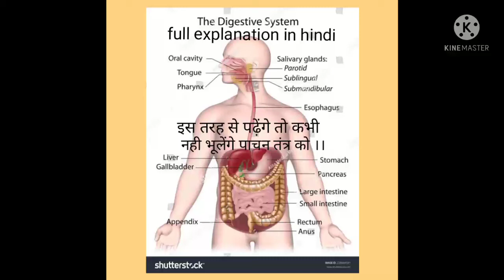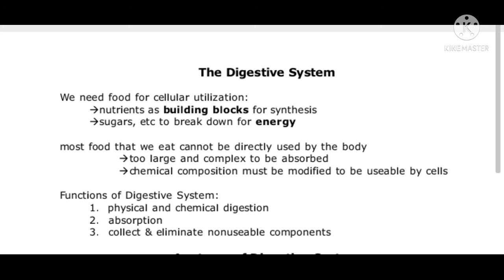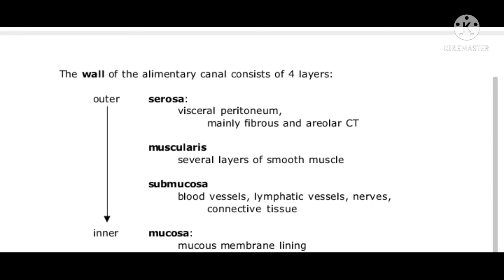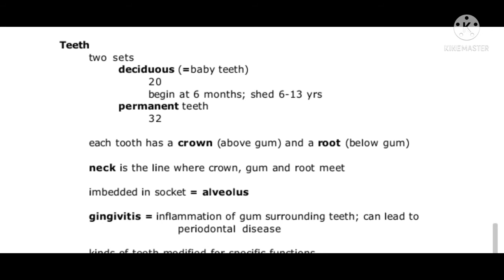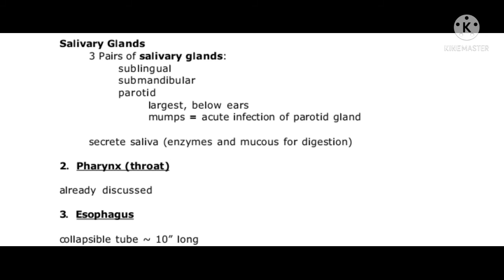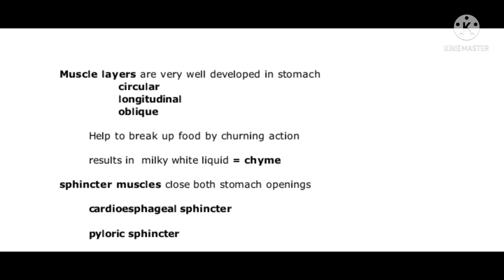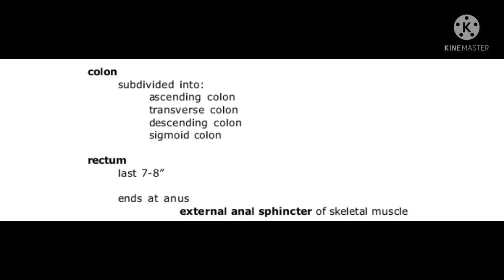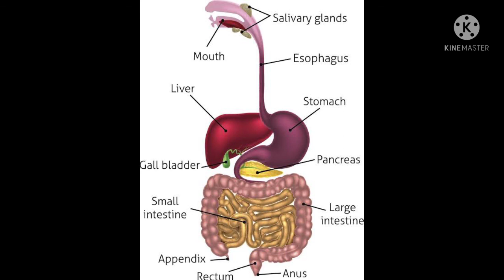The digestive system full explanation in hindi । final exam preparation Ist year final exam .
The digestive system full explanation in hindi । बहुत ही आसानी से समझे पाचन तंत्र को।।